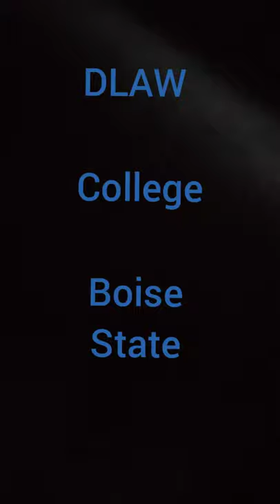DeMarcus Lawrence Boise State College